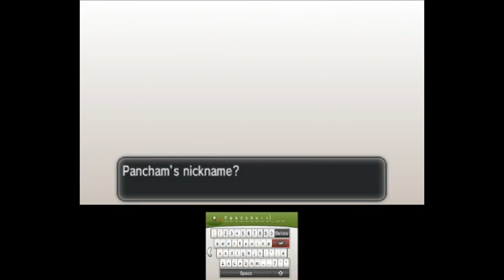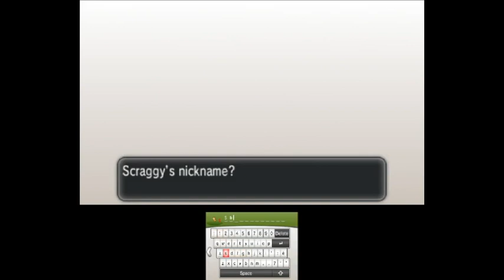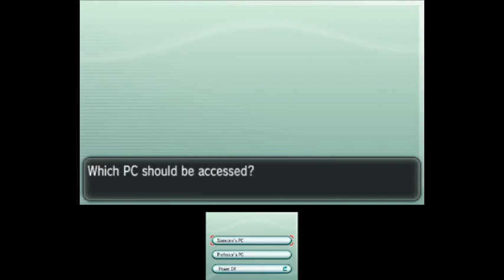Roknin Plays【POKEMON X】MonoDARK 08 - THE SCRAGGY GANG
Our first actual Dark type?! OMGBBQSAUCEONFRIESHYPE